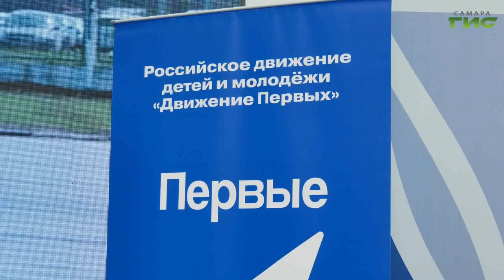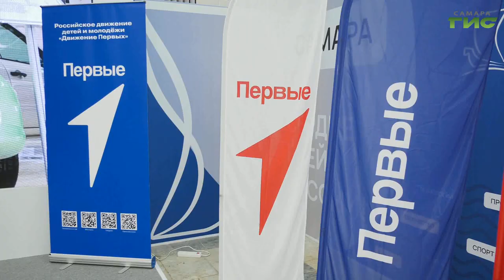В Самаре прошла акция "Герои среди нас"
Герои среди нас. В музее Алабина прошла акция, организованная "Движением Первых". Родственники участников СВО поделились историями о подвигах бойцов. Наша съемочная группа побывала на месте события.